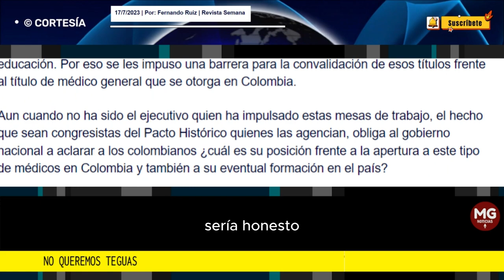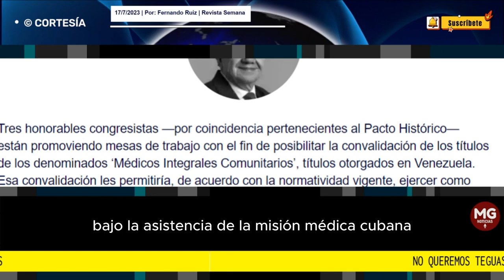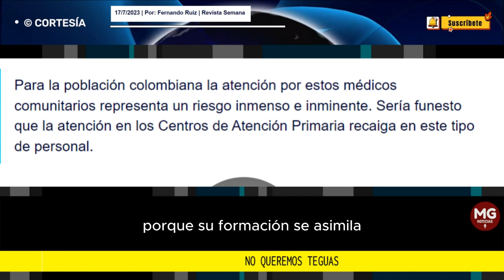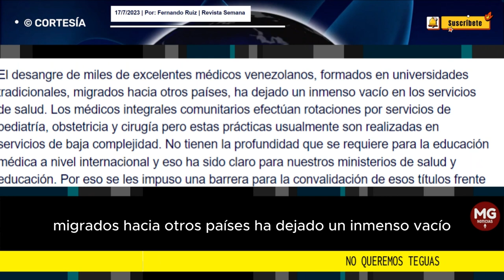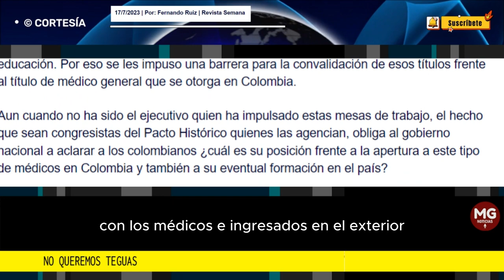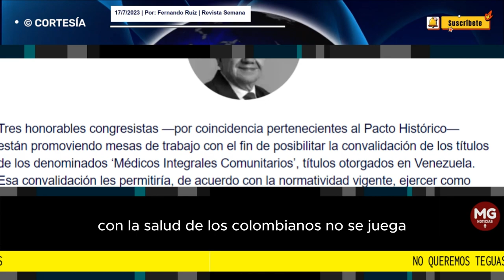NO QUEREMOS TEGUAS 🛑 Por Fernando Ruiz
Para la población colombiana la atención por estos médicos comunitarios representa un riesgo inmenso e inminente. Sería funesto que la atención en los Centros de Atención Primaria recaiga en este tipo de personal.
columna Fernando Ruiz | Revista Semana